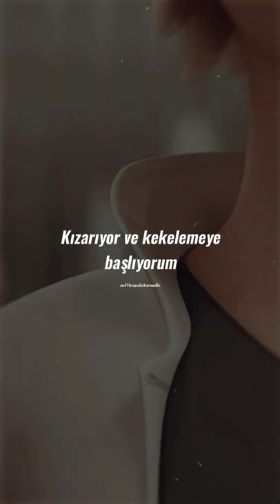Lou & Lenni-Kim - Ce mur qui nous sépare (Türkçe Çeviri)